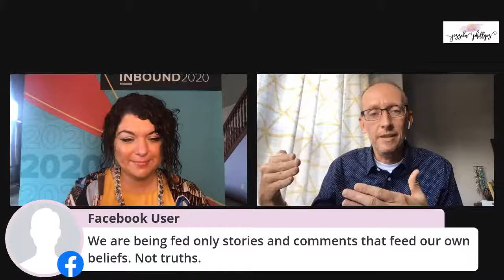The Social Dilemma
In this week's Magnet Marketers, we dive into The Social Dilemma - Mental Health, Fake News and Brand Responsibility. Join Jessika Phillips and Mike Gingerich for a discussion around the Netflix documentary and what it really means for brand and individual responsibility.